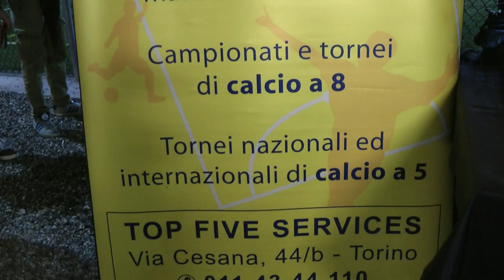megazpm presenta le finali soft sport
torneo libero amatoriale top five le premiazioni